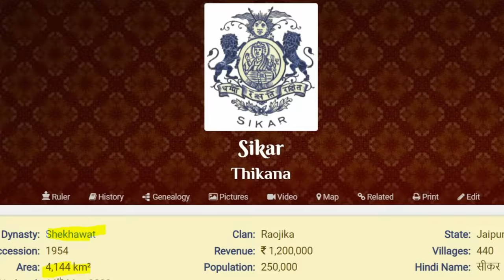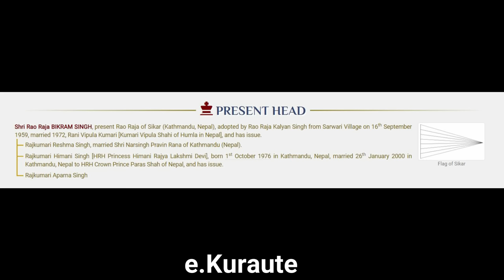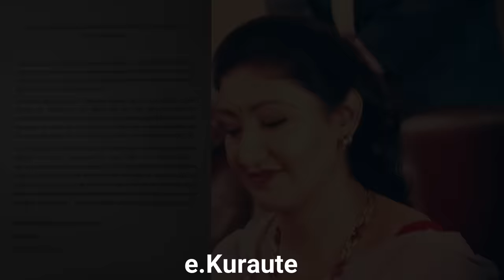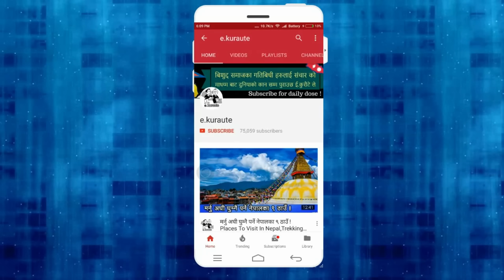हिमानिको माईती ! Himani Shah Father, Mother and Sisters | Himani and Paras Shah | Nepal Royal Family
हिमानीको परिवार, सिकर राजाकी छोरी ! सिंह बाट कसरी बनिन् शाह?Ex Princess Himani Shah Family, Sisters

Ex princess Himani shah was Born in Kathmandu, Nepal, she was born as Princess Himani Singh of Sikar. She is the second daughter of Shri Rao Raja Bikram Singh, the 12th King of Sikar and head of the family of Raoji clan and Rani Bipula Singh. Hence, she is from the royal family of Sikar state in Rajasthan. She is a Surya Vanshi - Shekhawat Rajput. She completed her intermediate education in commerce, from Galaxy Public School, in Kathmandu.
Her sisters are Rajkumari Reshma Singh and Rajkumari Aparna Singh,

Princess Himani married Prince Paras on 25 January 2000. Her husband was appointed Crown Prince of Nepal on October 26, 2001, meaning she became the Crown Princess amidst various royal protocols. They have three children.

Princess Purnika (born December 12, 2000 in Kathmandu).
Prince Hridayendra (born July 30, 2002 in Kathmandu).
Princess Kritika (born October 16, 2003 in Kathmandu).
Saptahik, the weekly Nepali magazine named the former Crown Princess as the most attractive woman of 2018. She had come in 2nd in 2017 and always featured in the list.

About e.kuraute
e.kuraute is news based YouTube channel, where you will find National as well as International news, Amazing Facts, Filmy News, Stage programs, Nepali comedy shows, Nepali breaking news, and many more in Nepali language every day.So Subscribes us for daily updates